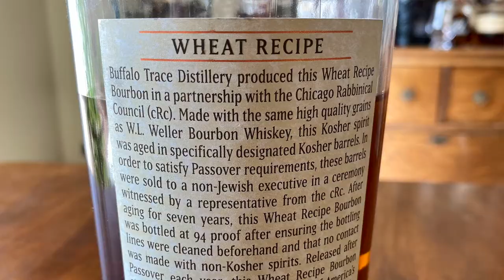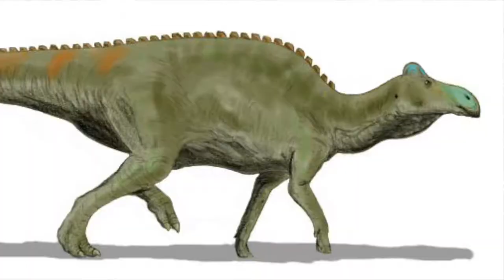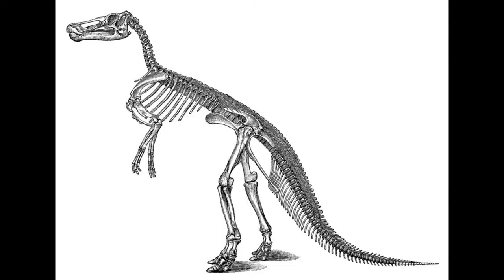Ep 15 Buffalo Trace Kosher and Edmontosaurus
Welcome back to Bourbon & Bones! Tonight we are celebrating Rosh Hashanah with Buffalo trace Kosher Wheat!

Charls Marsh - Magazine article, "Woodstock, Vermont," The New England Magazine, March 1898, Issue 1, Volume 24, Page 76

Edmontosaurs artwork - Unknown ***If you know or are the artist please let me know!!!***

Edmontosaurus Holotype - Biodiversity Heritage Library
Othniel C. Marsh - The dinosaurs of North America. Washington D.C., doi:10.5962/bhl.title.60562 (plate LXXIV therein)

Jurassic Park Still - Universal Film